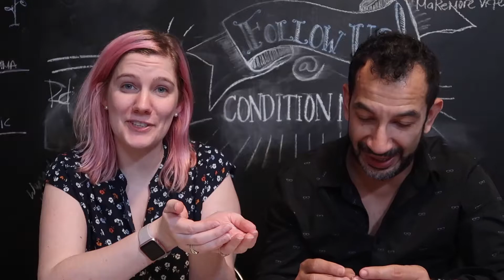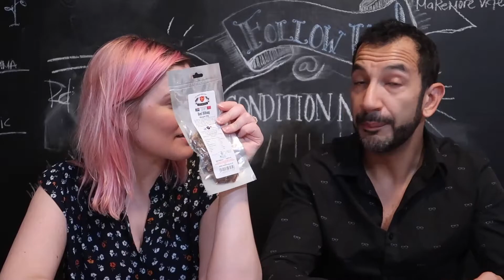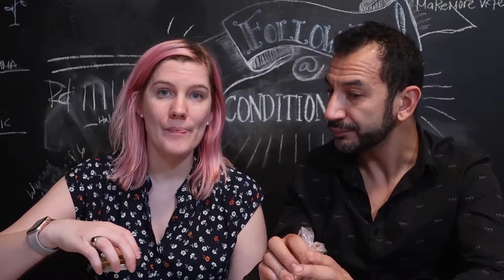A Taste from the Isle of Man